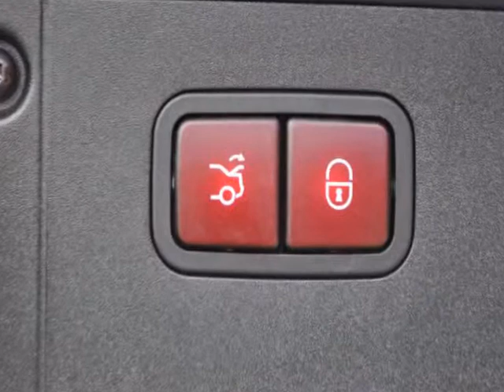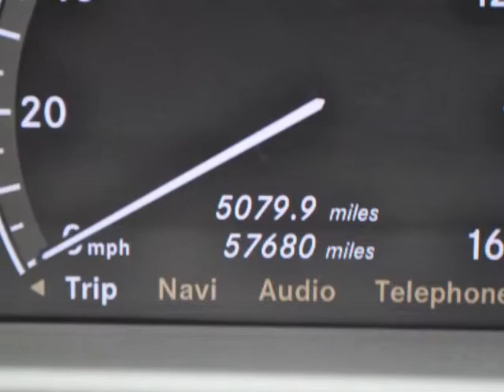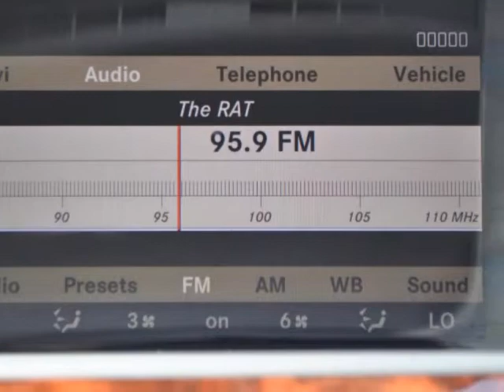2007 MERCEDES-BENZ S-Class 4dr Sdn 5.5L V8 4MATIC CLIMATE CONTROL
2007 Mercedes-Benz S-Class 4 Door Sedan 5.5 Liter 8 Cylinder 4MATIC